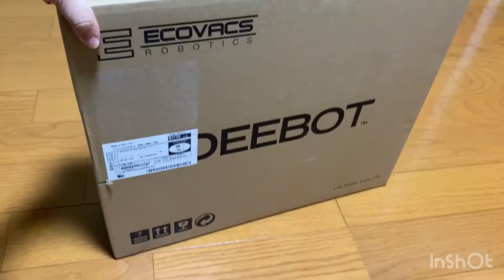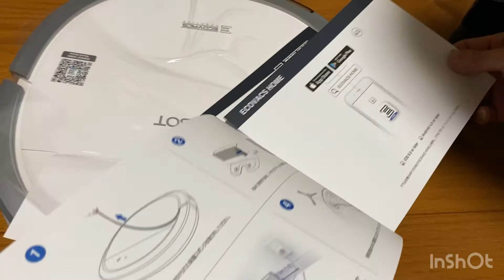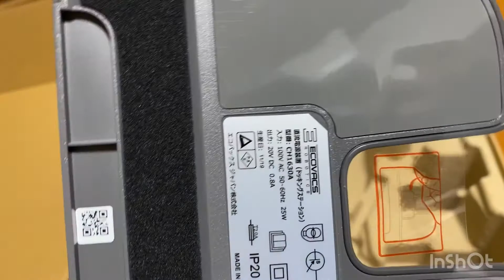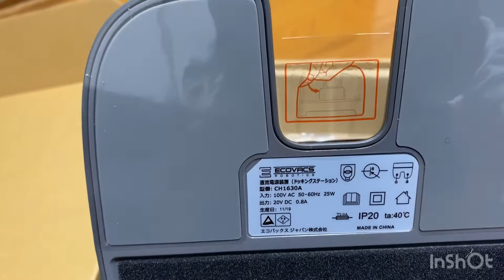Review MÁY HÚT BỤI &LAU NHÀ DEEBOTOZMOSlim11 . Robot lau hút bụi nội địa Nhật Bản . TUYỆT VỜI 👏.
DEEBOT OZMO Slim11 Eco Bucks Robotic Vacuum Cleaner, Water Wipes, Thin, Flooring / Tatami Cleaning, 99.26% Disinfecting Rate, Smartphone, Alexa Compatible, White, ECOVACS Direct Distributor